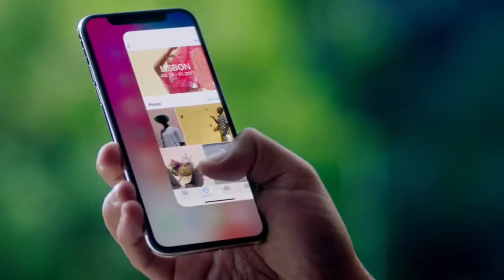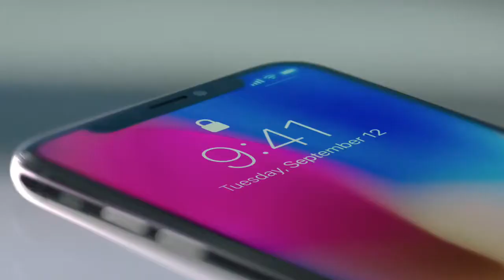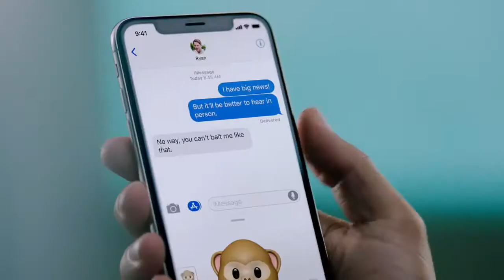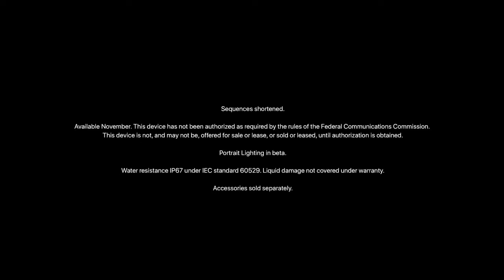iPhone X — Introducing — Apple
It’s all screen. Face ID lets you unlock with a look. Portrait Lighting lets you define the light in a scene. Wireless charging. Augmented reality. A11 Bionic, the most powerful and smartest chip ever in a smartphone. This is iPhone X. Say hello to the future.